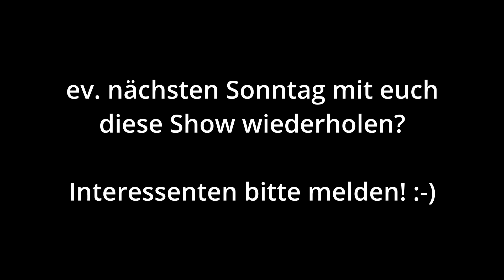TESLA Lightshow 🎇 "PingPong" von Armin Van Buuren - lasst uns das mit vielen Tesla wiederholen!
- KW Fahrwerke, Tesla-Service, End-of-Warranty Check, etc.

Tesla Individualisieren - Acantara Dachhimmel, Lenkrad, Dashboard, etc.

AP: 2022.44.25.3